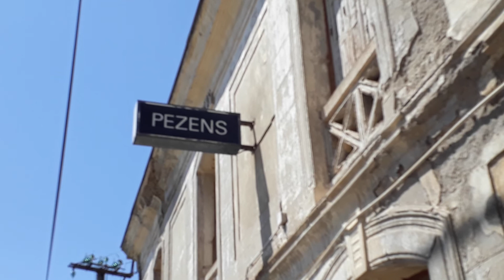Je visite une petite gare abandonnée !!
Vidéo autre que la pêche à l'aimant. Dans cette vidéo je visite l'ancienne gare de Pezens. Pas très grande mais plutôt intéressante. On y voit encore quelques matériels utilisés à l'époque où la modernisation des rails n'était pas au point. Je vous laisse trouver les fameuses pièces dans la vidéo.
Ajoute moi sur snap et envoi un message me dire que tu es un abonné tu auras peut être la chance de faire partie de mes prochaines vidéos ;-)